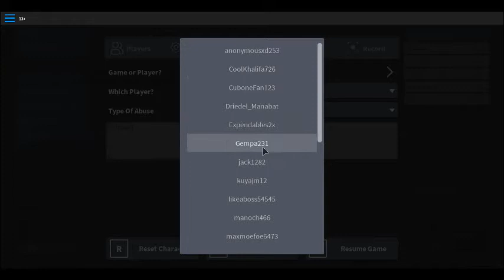using different guns is hard